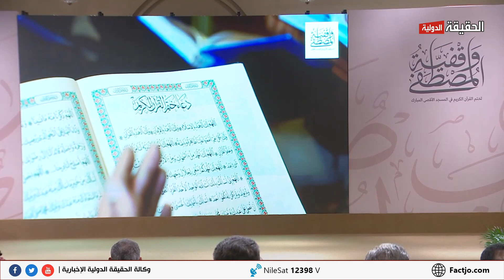الملك يبارك إنشاء وقفية المصطفى لختم القرآن الكريم في المسجد الأقصى الحقيقة الدولية 11 12 2022